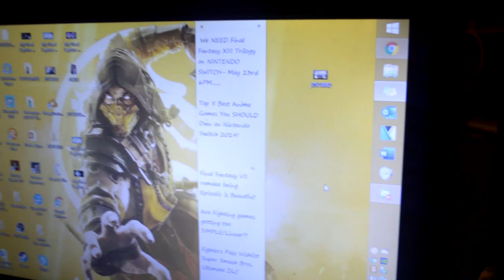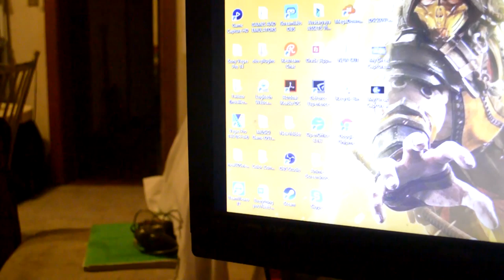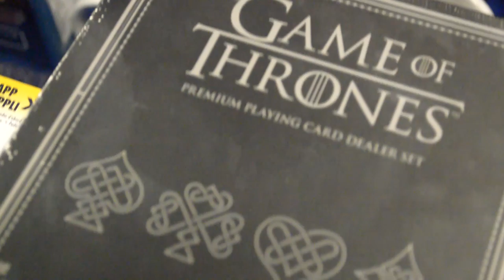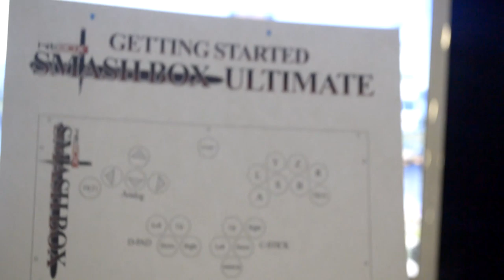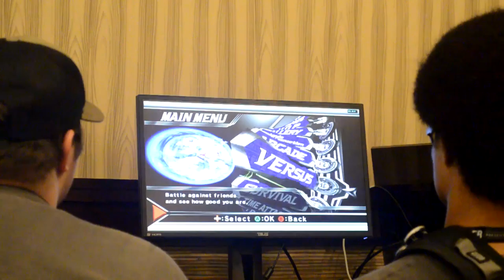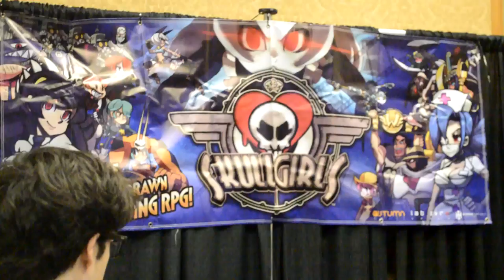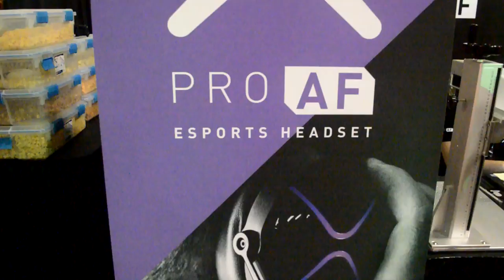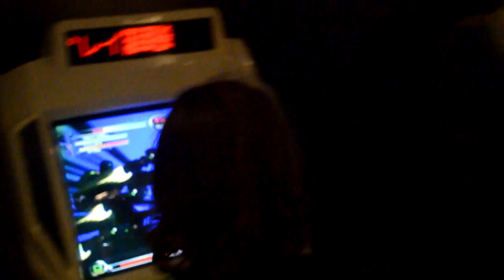THE BEST TOURNAMENT EVER!?!? Combo Breaker 2019 VLOG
This was an amazing weekend one of the best of 2019 so far!! Sorry about the Audio quality I don't have the actual mic for my Camera. LMAO. This is my 2nd Vlog ever off all time.

▬▬▬▬▬▬▬▬▬▬▬▬ஜ۩۞۩ஜ▬▬▬▬▬▬▬▬▬▬▬▬▬

PSN: avataryaya
NNID: avataryayaTV
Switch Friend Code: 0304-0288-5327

Steam: avataryaya
▬▬▬▬▬▬▬▬▬▬▬▬ஜ۩۞۩ஜ▬▬▬▬▬▬▬▬▬▬▬▬▬